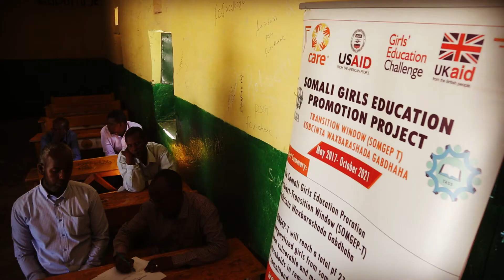Kobcinta Waxbarashada Gabdhaha || SOMALI GIRLS EDUCATION PROMOTION RPOJECT || SOMGEP T